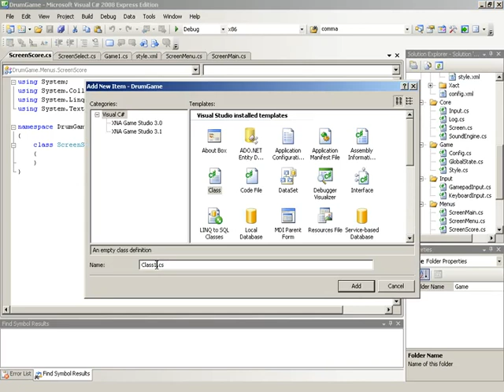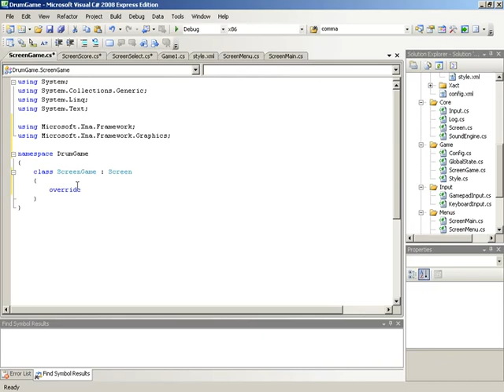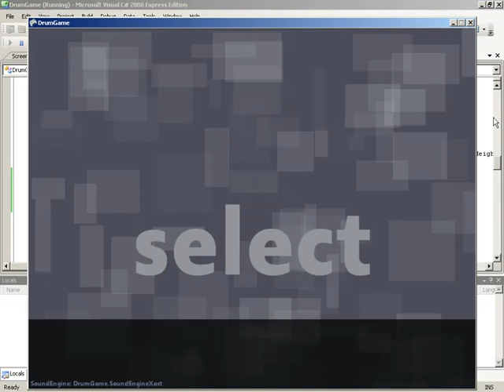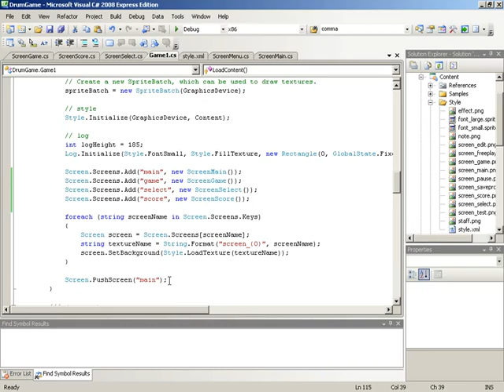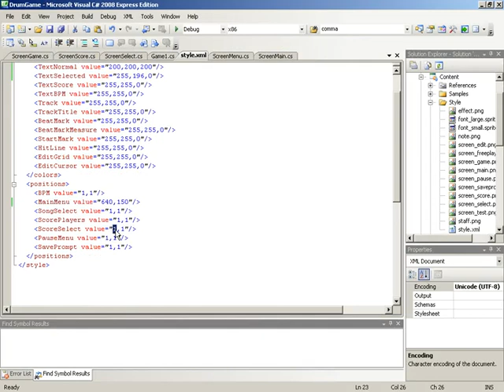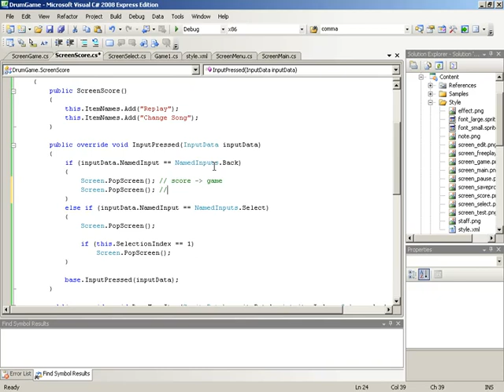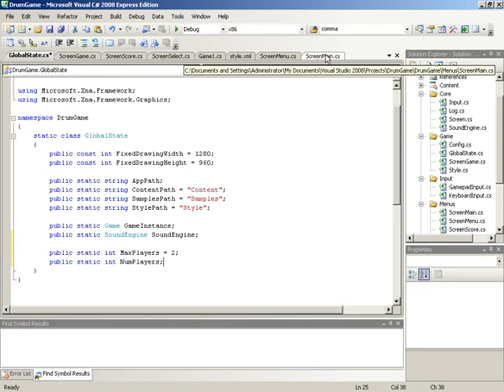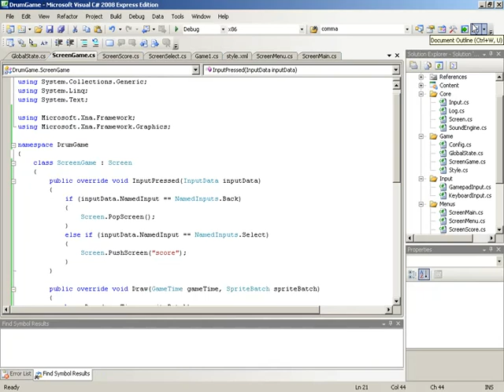🔴 Screen Progression • Drum Game (cf. Guitar Hero®) • XNA C# Game Development • MonoGame • (Pt. 43)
Learn XNA (MonoGame) C# Programming - Drum Game (cf. Guitar Hero® / Rock Band®) - Screen Progression.

With the concept of screen progression out of the way, we can now add the necessary code to handle that progression within our game.

XNA Drum Game walks you through the design and development of a drum-based musical game. Similar in nature to such blockbuster games as Rock Band® and Guitar Hero®, Drum Game allows you to use a variety of input devices to beat out various musical rhythms.

This 87-part XNA C# tutorial provides a full introduction to all the basic fundamentals and core concepts of XNA C# for beginners. Learn how to code - learn XNA / C# programming the easy way.

Enter the world of object-oriented programming as a beginner, or expand your programming knowledge with an XNA C# full course taught by top-rated instructors. Apart from teaching you the fundamental programming concepts using XNA C# programming, this course also covers the tools, how to write code, debug features, explore customizations, and start writing programs right away. It's one of the best courses to learn XNA C# programming with so many tips, examples, and exercises.

Note: Even though this is a legacy XNA / C# tutorial, it is still one of the best XNA / C# full courses available with a focus on XNA / C# for beginners.